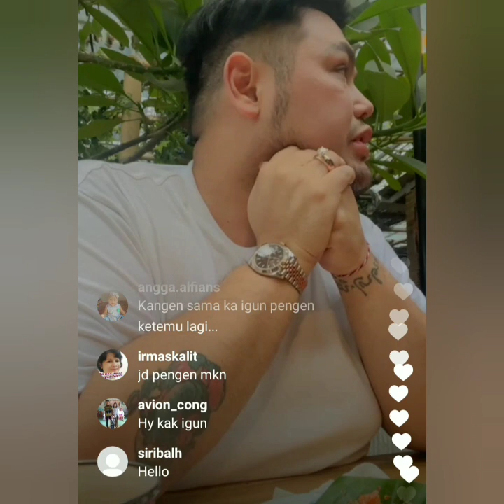LIVE IGS IVAN GUNAWAN HARI INI SUPER TAMPAN COBA PUTAR VIDIO. INI